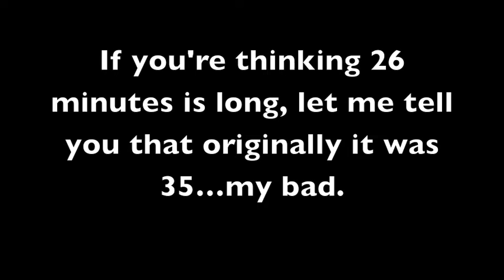Shopping Haul - Target, Sally's, and Sephora | Babybellykelli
Kya and Wyatt's carseat:

Kya's bibs:

Nail Polish Rack: